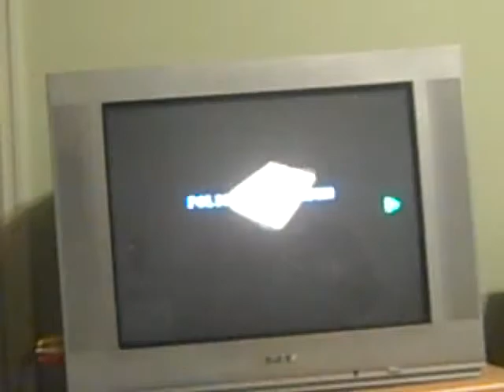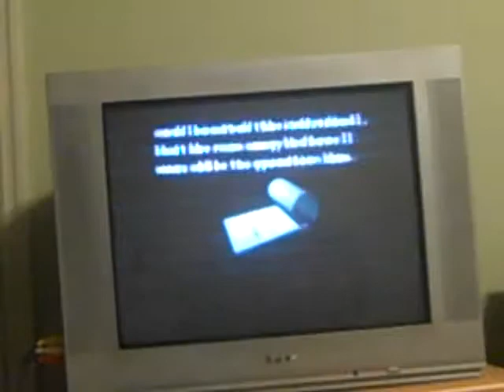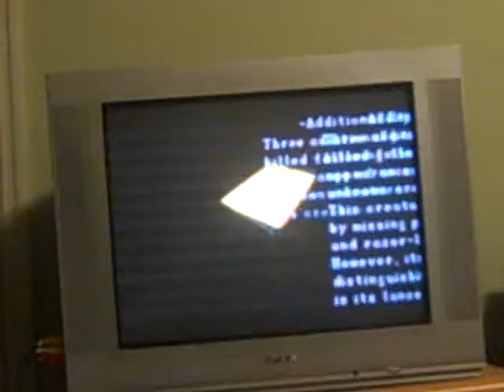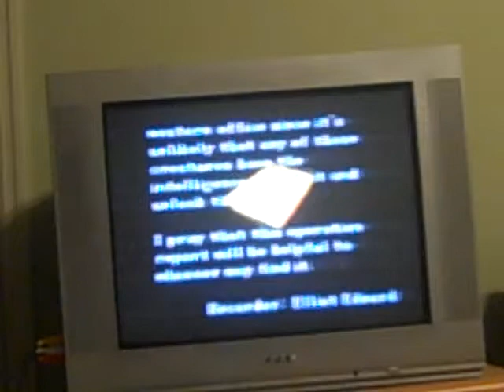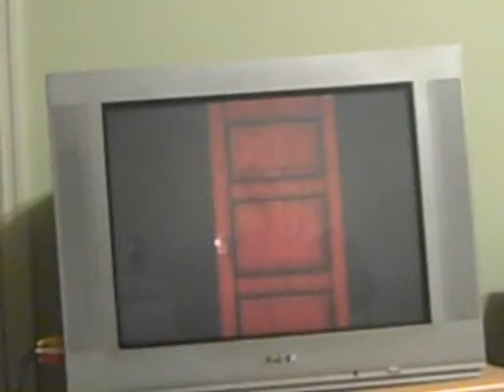Resident Evil 2: Dedication to Shadowleggy part 2